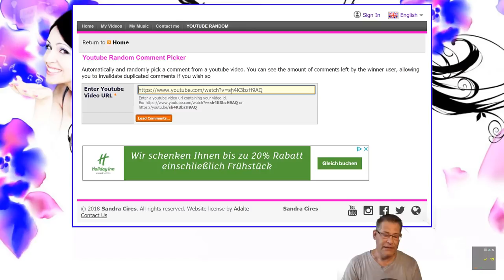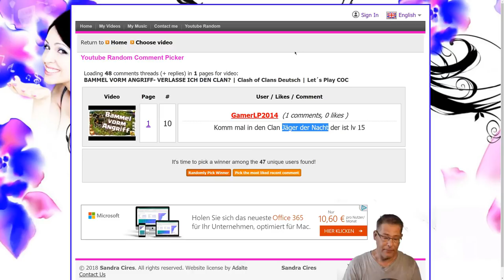EINEN CLAN FINDEN - GAR NICHT EINFACH? | Clash of Clans Deutsch | Let´s Play COC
Wie findet man einen neuen CLan am einfachsten?

Titel des Videos: EINEN CLAN FINDEN - GAR NICHT EINFACH? | Clash of Clans Deutsch | Let´s Play COC